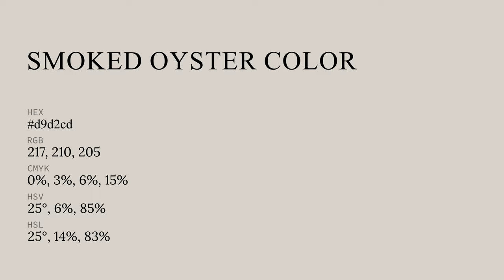Smoked Oyster color d9d2cd hex color - Grey color - Cool color d9d2cd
What color is Smoked Oyster ? d9d2cd hex color - Grey color - Cool color d9d2cd

Hex d9d2cd Color Code is also known as Smoked Oyster color.

Hex d9d2cd Color code in RGB color code model is created after adding 85.10% red color, 82.35% green color and 80.39% blue color.
Hex d9d2cd Color code in CMYK color (process color) code model is generated after subtraction of 0% cyan, 3% magenta, 5% yellow and 14% black.